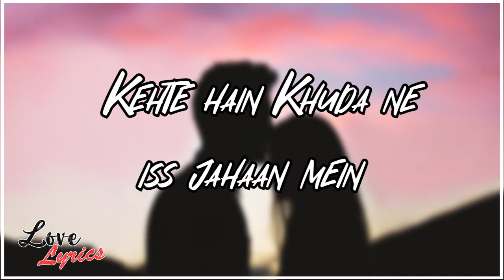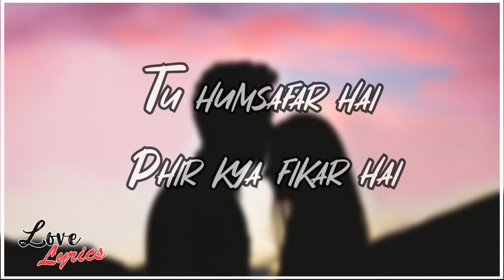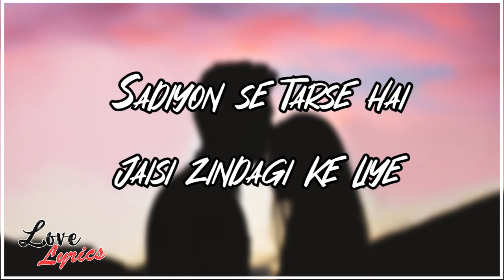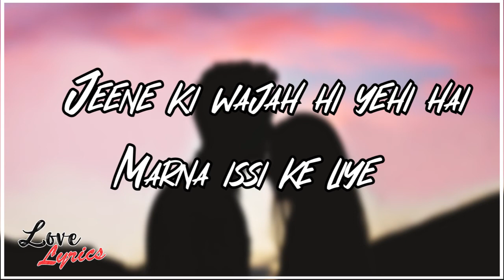Raabta (Lyrics + Reverb) +8D Song |Singer - Arijit Singh|| Lovelyrics 💖💕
Free song donwload link:

  Use Headset for feel the Music 🎧

Song : Raabta ( tujhse hai raabta )

Album : Agent Vinod (2012),

Singer : Shreya Ghoshal, Arijit Singh

Musician : Pritam Chakraborty

Song Lyrics🎶🎼
Kehte hain:

Khuda ne iss jahaan mein

Sabhi ke liye kisi na kisi ko hai banaaya

har kisi ke liye

Tera milna hai uss rab ka ishaara

Maano mujhko banaya tere jaise hi kisi ke liye

Kuch toh hai tujh se raabta

Kaise hum jaane, hume kya pata

Tu humsafar hai

Phir kya fikar hai

Jeene ki wajah hi yehi hai

Marna issi ke liye

Hmm Meharbaani jaate-jaate mujhpe kar gaya

Guzarta saa lamha ek daaman bhar gaya

Tera nazaara mila, roshan sitaara mila

Taqdeer ki kashtiyon ko kinara mila

Sadiyon se tarse hai jaisi zindagi ke liye

Teri sohbat mein duaayein hain ussi ke liye

Maano mujhko banaya tere hi jaise kisi ke liye

Kuch toh hai tujhse raabta

Tu humsafar hai, phir kya fiqar hai

                                                              ❣️Please support 🙏🙏

⚠️ IMPORTANT NOTICE : ⚠️

👍ʟɪᴋᴇ ⚡sᴀʜʀᴇ 📩ᴄᴏᴍᴍᴇɴᴛ 😍sᴜʙsᴄʀɪʙᴇ 👆Pʀᴇss Tʜᴇ 🔔ʙᴇʟʟ 💟ɪᴄᴏɴ 🤙Doɴ'ᴛ ғᴏʀɢᴇᴛ ᴛᴏ sᴜʙsᴄʀɪʙᴇ. _______________________________

ɴᴏᴛᴇ : - Please don’t take any action on my Videos it’s very hard  to create a video 🙏 __________________________________________

ᴘʟᴇᴀꜱᴇ ᴅᴏɴ'ᴛ ᴄᴏᴘʏʀɪɢʜᴛ ᴄʟᴀɪᴍ/ꜱᴛʀɪᴋᴇ ᴏᴜʀ ᴠɪᴅᴇᴏ🙏 ʙᴇᴄᴀᴜꜱᴇ ᴛʜᴇʀᴇ ɪꜱ ʟᴏᴛꜱ ᴏꜰ ʜᴀʀᴅᴡᴏʀᴋ🤙ᴛᴏ Cʀᴇᴀᴛᴇ ᴀ ᴏɴᴇ ᴠɪᴅᴇᴏ, ɪ ᴛʜɪɴᴋ ʏᴏᴜ ᴜɴᴅᴇʀꜱᴛᴀɴᴅ ɪᴛ ʙᴇᴛᴛᴇʀ, ❤️❤️🌹🎶🎶🎵